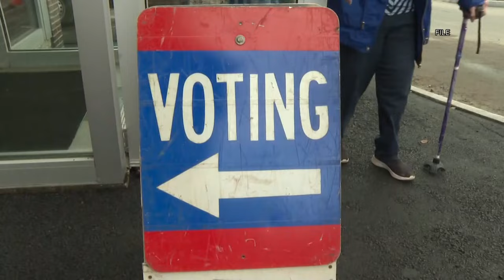Political Brew: Trump ballot drama, King challenger, and NH Primary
NEWS CENTER Maine political analysts Phil Harriman and Ethan Strimling weigh in on the major political issues of the week.